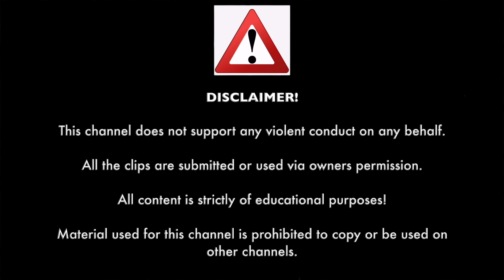ROAD RAGE & INSTANT KARMA 2023 | BAD DRIVERS,CAR CRASH,ANGRY PEOPLE & KARENS | HOW NOT TO DRIVE 2023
00:00 Caught on Dashcam  Intro
00:06 Caught on Dashcam Disclaimer
00:08 Collin Mac
00:25 Zana Mahmud
00:43 Idaho Fluke
01:33 232Stinger
02:05 Min Wang
02:25 Dahcam RipRock
02:51 Truck Trev
03:08 ARNF67
03:22 norahc
03:57 Mile High Driver Guy
04:21 StarGazer Driving
04:41 Tamara Anderson
04:48 Tamara Anderson
04:53 LarryThe Mechanic
06:02 LarryThe Mechanic
07:13 Aidan’sCoasters
07:23 SLO RICE
07:49 Lyndon Sorhaindo
08:14 A B
08:31 How to driver like a Minnesotan
08:58 Our Dallas Commute
09:25 Bad Drivers of South Central PA
09:35 Caught on Dashcam Outro